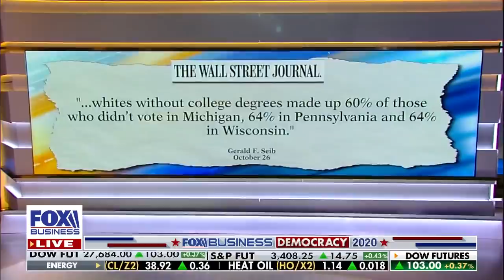Hispanics will be most significant group for election: Steve Cortes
Trump campaign senior adviser for strategy Steve Cortes discusses what specific groups are being targeted by the Trump team one week before Election Day.